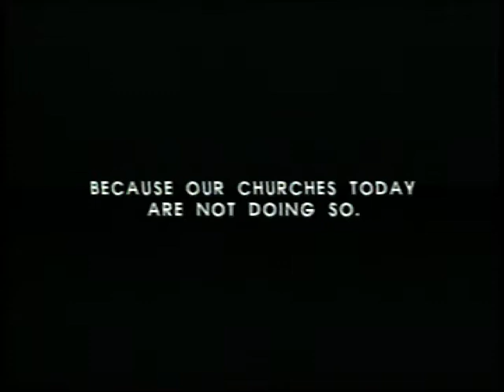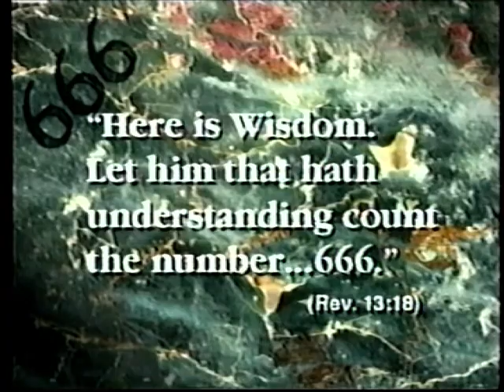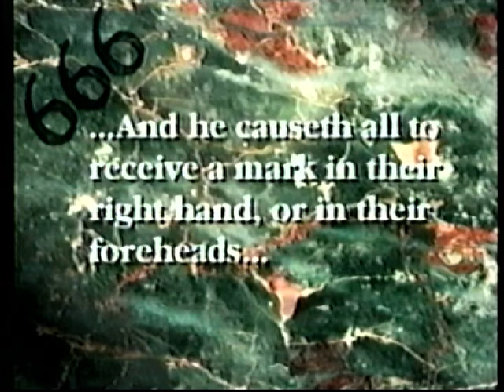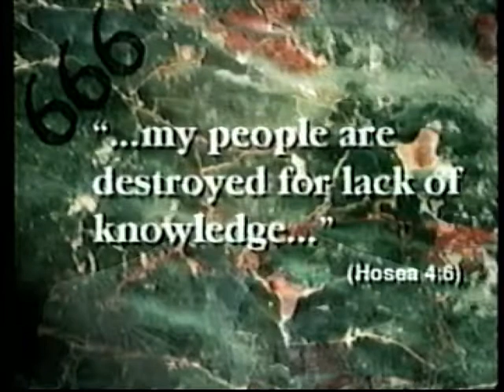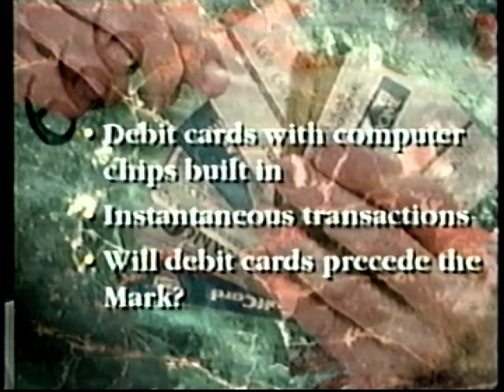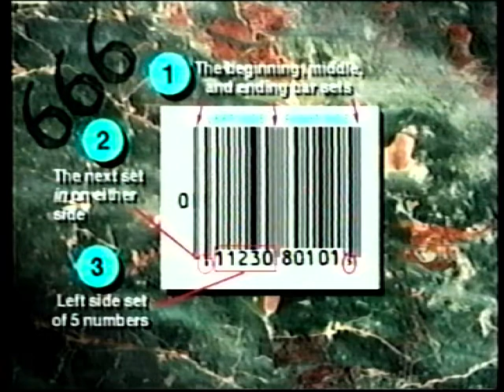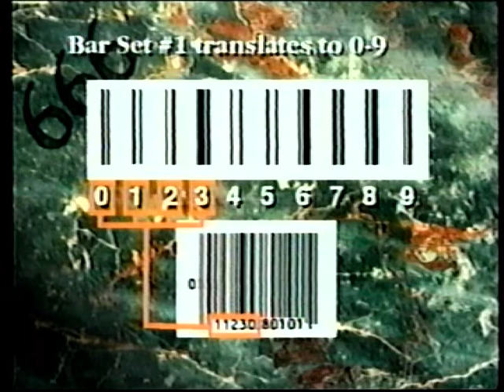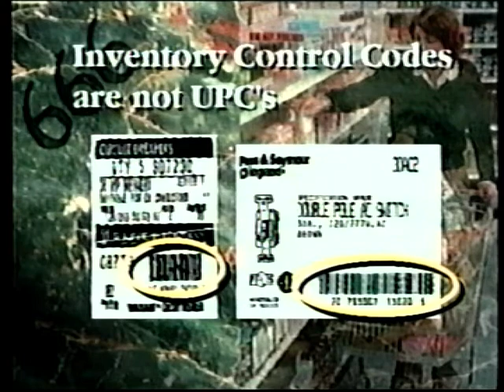John Shepherd Ministries - UPC Codes & 666: Beware the Mark of the Beast (1994)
Do you ever think to yourself, "Man, I wish churches warned more about how UPC codes are going to lead to the antichrist"? You're in luck! A clearly insane man is about to tell you everything you need to know to make sure you can fight off that demonic son of a bitch!